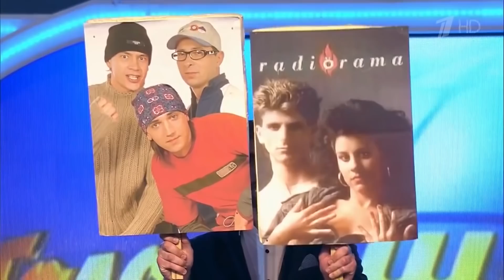Вся російська культура складається з нахабного плагіату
Російська та радянська культура з величчю та неповторністю, якою так носяться пропагандисти Кремля, насправді багато в чому складається з плагіату з творів західних авторів, який був можливий завдяки залізній завісі. Навіщо далеко ходити, якщо навіть сценарій обожнюваної усіма радянськими людьми "Іронії долі'' – плагіат чистої води. Детальніше дивіться у сюжеті.